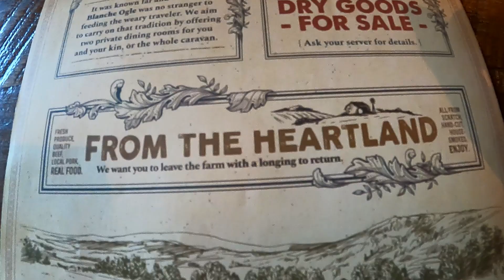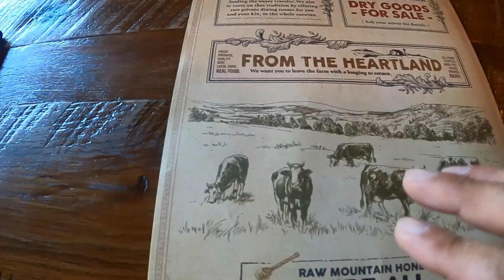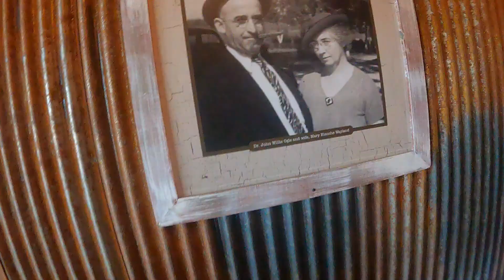Five Oaks Farm Kitchen, Sevierville TN, dinner review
Stopped at Five Oaks Farm Kitchen for dinner. Located 1638 Parkway Sevierville TN. One of favorite spots.